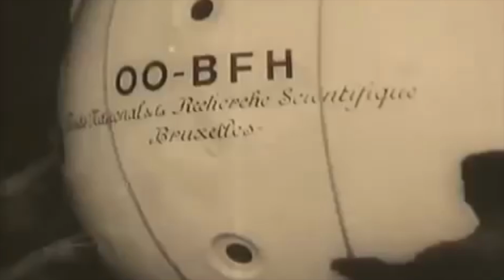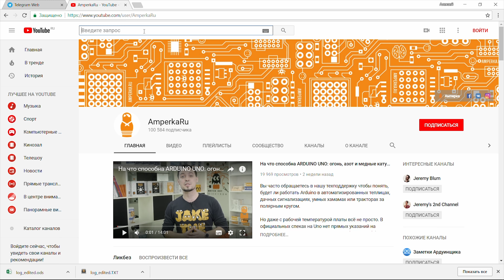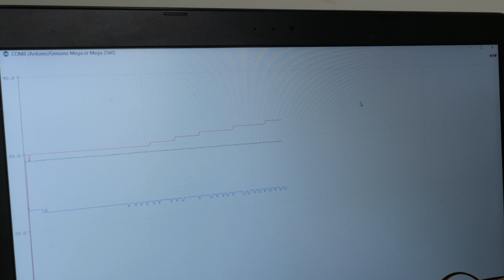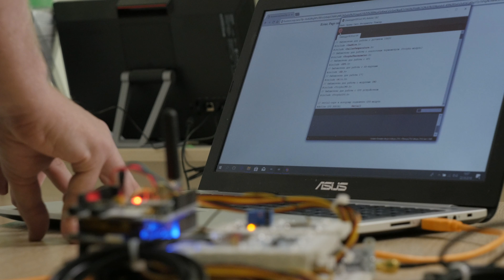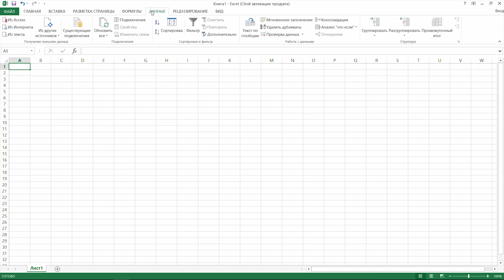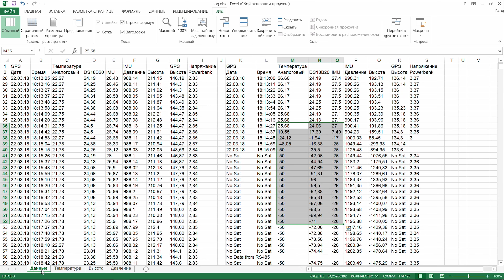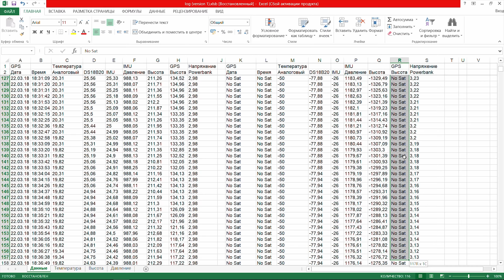Arduino в космосе. Часть 2. Тестируем бортовой компьютер на Arduino Mega 2560 и вспоминаем историю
Сегодня мы сделаем первый шаг по лестнице в небо: подготовимся к штурму линии Армстронга и покорению ближнего космоса. А заодно, вспомним героические события, случившиеся 85 лет назад. И для этого спустимся под землю.

В московском метро много станций, связанных с покорением неба. Это и Чкаловская, и Авиамоторная, и Аэропорт. Мотивы авиации прослеживаются в оформлении Домодедовской и Семёновской, бывшей Сталинской. Но сегодня мы на станции, с которой связано самое большое количество городских легенд — "Маяковской".

Мы приехали на эту станцию, чтобы вдохновиться шедеврами — мозаиками Александра Дейнеки. Спешащие пассажиры зачастую их и не замечают — не будешь же задирать голову к мраморному небу в бегущей толпе — а над ними парит памятник эпохи покорения атмосферы. Мозаичный стратостат.

В тридцатые именно аппараты легче воздуха стали основным инструментом исследования атмосферы. В то время даже рекордные самолёты с трудом забирались всего на пять-шесть километров — слабые атмосферные двигатели начинали задыхаться и теряли мощность. До эры геофизических ракет оставалось ещё полтора десятка лет. Пионеры исследования больших высот пользовались особыми воздушными шарами — стратостатами.

Первый стратостат взмыл в небо 27 мая 31-го года. Его создатель профессор Брюссельского университета Огюст Пиккар первым из людей достиг высоты 15 километров — оставив под ногами более 80% атмосферного воздуха. Полёт позволил собрать огромное количество научных данных о давлении воздуха, изменении температур и даже о космическом излучении. Рекордный полёт чуть не стоил Пиккару жизни, но главное — было доказано что человек может преодолеть предел, ранее считавшийся неприступным — высоту 19 километров. На этой высоте вода начинает кипеть при 36 градусах, то есть при температуре человеческого тела. На этой высоте и начинается биологический космос или космос человеческого организма.

И теперь мы хотим отправить свою электронику в стратосферу, туда где Земля становится круглой, а над головой остаётся только бездна Космоса и немигающие звёзды. Наша задача — преодолеть отметку 22 километра над уровнем моря и выяснить, будет ли работать многострадальная Arduino Uno после долгого пребывании на минус шестидесяти градусах и давлении в 8 мм ртутного столба.

Мы решили усложнить задачу и сделать бортовую электронику из простых, легко доступных электронных модулей. Наш бортовой компьютер должен фиксировать и записывать на SD-карту высоту, атмосферное давление, температуру воздуха, координаты по GPS и GLONASS. Последнее — критически важно — после окончания полёта именно по этим координатам мы будем искать гондолу нашего стратостата. Если всё пойдёт по плану, компьютер передаст координаты места падения по SMS. Для этого мы добавим в проект GPRS-шилд.

Чтобы свести риск к разумному минимуму, мы устроим настоящее испытание нашему бортовому компьютеру здесь, на Земле. Поэтому сегодня мы собрали два идентичных бортовых компьютера и для проведения ресурсных испытаний.

Первый компьютер на сутки поместим в термоизолированный контейнер с сухим льдом. Температура перехода диоксида углерода из твёрдого состояния в газообразное -78 с половиной градусов. Это похоже на условия, в которых модуль окажется в стратосфере. По интерфейсу RS-485 информация с платы будет передаваться на вторую Arduino Mega. Находящийся в обычных условиях компьютер будет сравнивать свою телеметрию с показаниями датчиков модуля, фиксировать отличия и записывать всю картину испытаний на SD-карту. Эксперимент простой, но более показательны, чем купание в жидком азоте.

Оставайтесь на канале, в следующей серии мы соберём гондолу для нашей электроники и наконец-то запустим живучую Ардуинку к первому рубежу ближнего космоса.